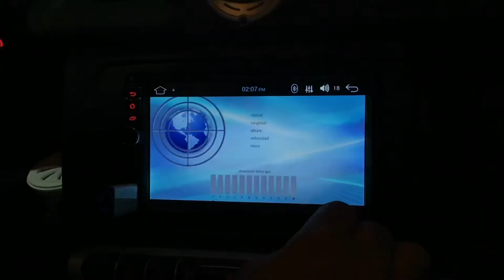Stereo Multimedia con Android y GPS para Smart